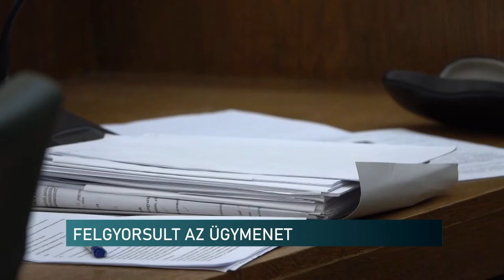A digitalizáció hatékonyabbá tette a bíróságok munkáját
Gyorsultak a jogi eljárások a pandémia alatt - a digitalizáció hatékonyabbá tette a bíróságok munkáját

Összbírói értekezletet tartott a Pécsi Ítélőtábla és a Pécsi Törvényszék. A tanácskozást megelőzően tájékoztatták a sajtó képviselőit a bíróságok 2021. évi működéséről. A bírák szerint a járvány alatt sok új elem került az eljárásrendbe és gyorsult az ügymenet.